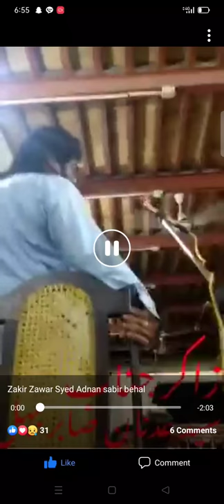Zakir Syed Adnan sabir shah Behal